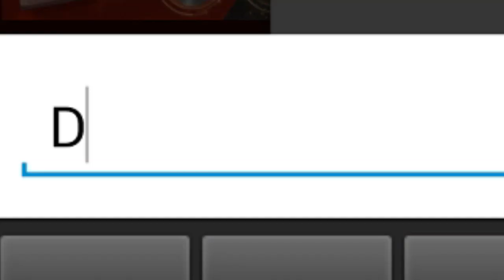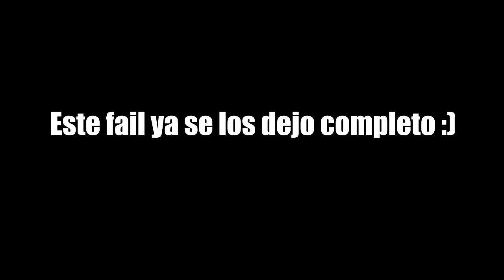Por un demonio lo que faltaba... Free Fire Random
Espero que les haya gustado, intentaré cada vez implementar más y mejores memes en este tipo de vídeos chicos, todavía soy novato jejeje XD

Espero que les haya gustado, intentaré cada vez implementar más y mejores memes en este tipo de vídeos chicos, todavía soy novato XD

Wat Da Dee - Electro Swing
Charlie Puth - Betty Boop